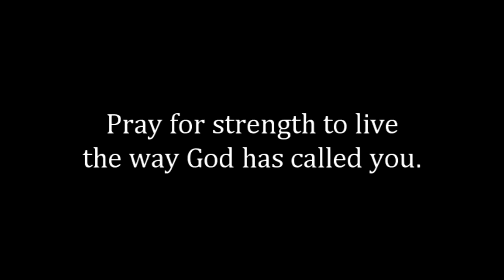Daily Devotion for June 17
"But go your way till the end. And you shall rest and shall stand in your allotted place at the end of the days." (Daniel 12:13)